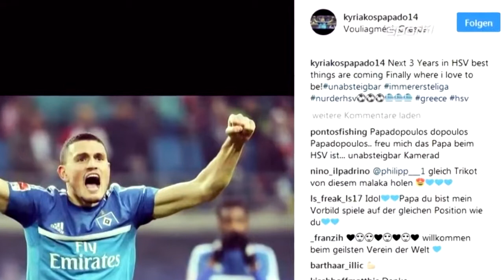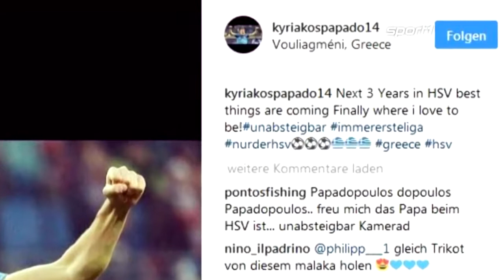Bundesliga: Hamburger SV verlängert mit Stürmer Bobby Wood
Bobby Wood verlängert seinen Vertrag beim HSV. Auch einen anderen Leistungsträger binden die Hanseaten. Die Sport1 News im Überblick: - HSV beendet .

Beach underware ♛ ♛ HSV beendet Spekulationen um Wood Die Zukunft des heiß umworbenen Stürmers .

Mit dem offiziellen YouTube-Kanal von SPORT1 immer auf Ballhöhe! Hier gibt es täglich brandaktuelle News aus der Welt des Sports, alles zum Transfermarkt, .